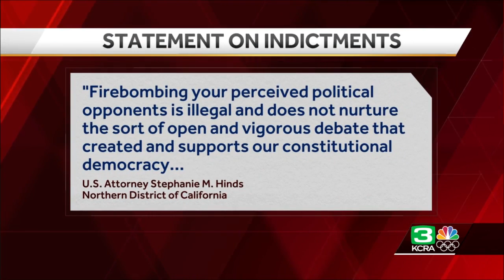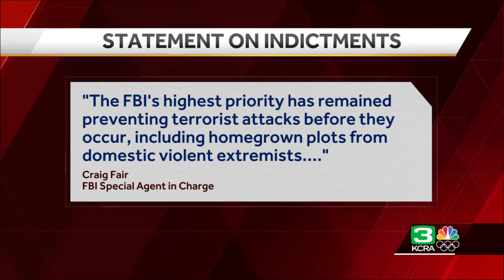FBI: 2 arrested for conspiracy to attack Democratic Headquarters in Sacramento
Two men were indicted in connection with conspiracy to attack the Democratic Headquarters in Sacramento, the FBI's San Francisco office announced Thursday.  Ian Rogers and Jarrod Copeland are accused of planning the attack "using incendiary devices," officials said.  FBI officials said Copeland was arrested in Sacramento on Wednesday. Rogers was arrested in January and charged in federal court with stockpiling illegal weapons.  See more in the video above.